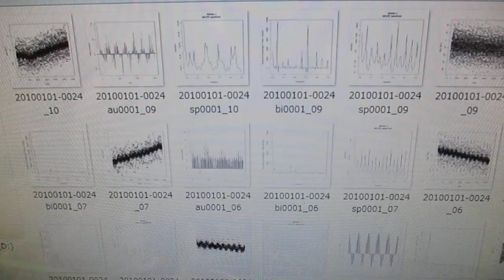新しい超音波制御技術 ultrasonic-labo